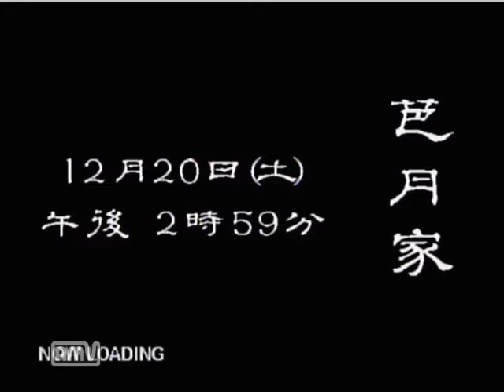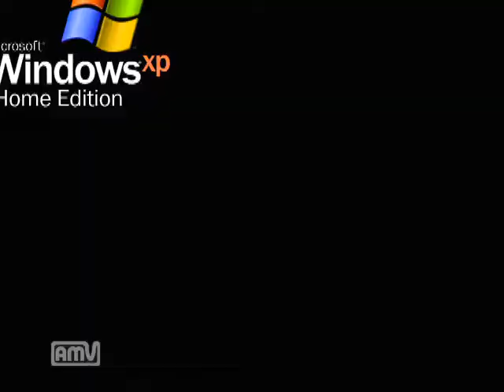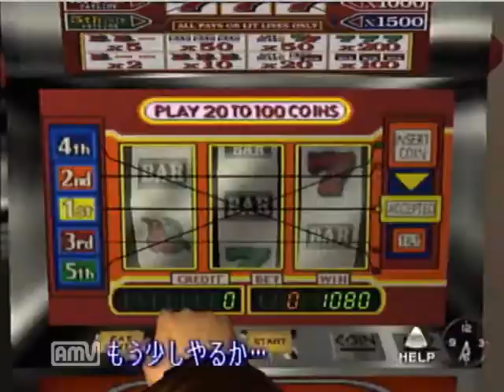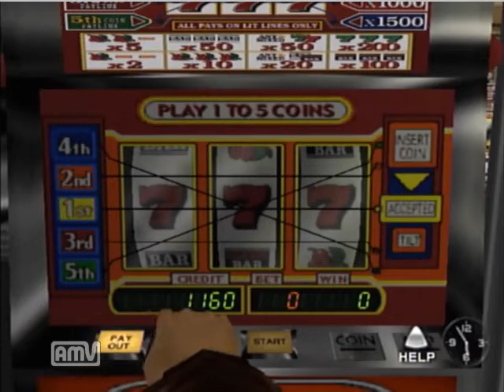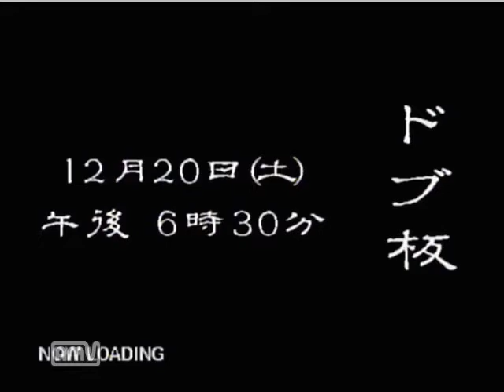【ドリキャス実況】シェンムー part31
スロットのコインの使い道とは